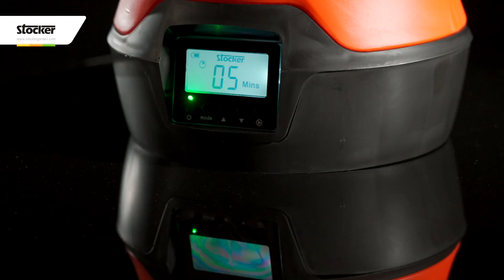LOTTA ALLE ZANZARE IN GIARDINI DI MEDIA DIMENSIONE - ART. 410/411 - GEYSER SYSTEM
0:00 Scopri Gyser System